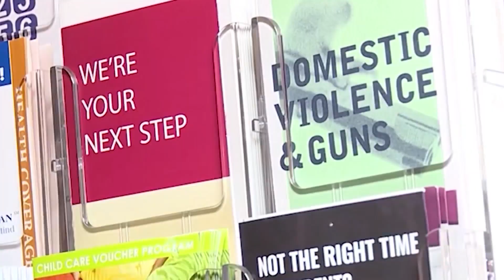Murder plea reminder of issues surrounding domestic violence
Domestic violence is a problem that doesn't seem to be going away. One such incident led to the murder of a woman by her husband in 2022. On Monday, the man charged in her murder pled guilty. Nai Remy spoke with an advocate organization to find out more about how to spot cases like this and also keep you safe.